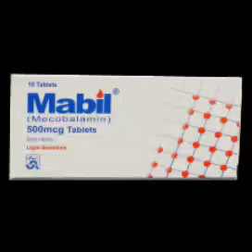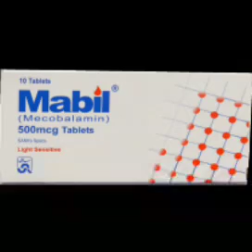Super Mabil tablet benefits and uses